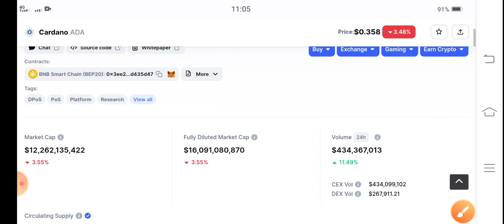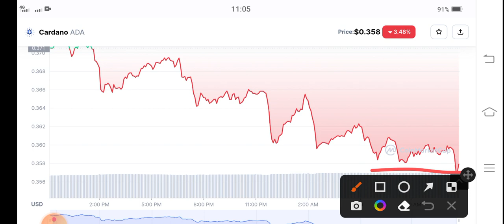Ada Urgent News! Cardano Price Prediction! Cardano News Today